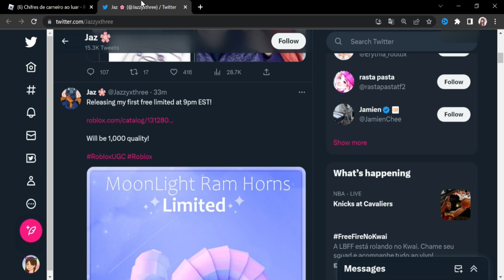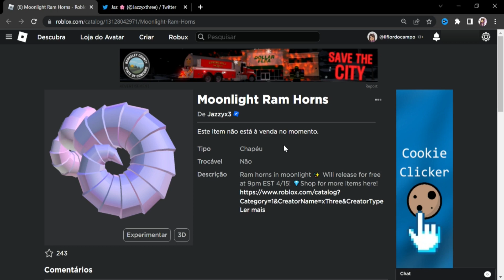CHIFRES LIMITED GRÁTIS AGORA NO ROBLOX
*୨・┈・୨ 🌸 ᗢ🌸୧・┈・୧

︵︵︵︵ ୨ 💘 ୧︵︵︵︵